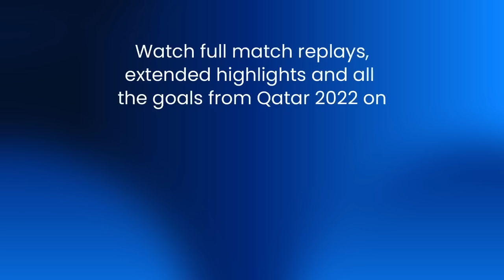Goals to make your jaw DROP! 😱 | The VERY BEST goals from Qatar 2022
The brilliance of Kylian Mbappe. Richarlison raising the roof. Salem Al Dawsari stunning the eventual champions.

Love all these moments? Then relive them like the first time only on FIFA+, where you can find full matches from Qatar 2022 and FIFA World Cups going back decades